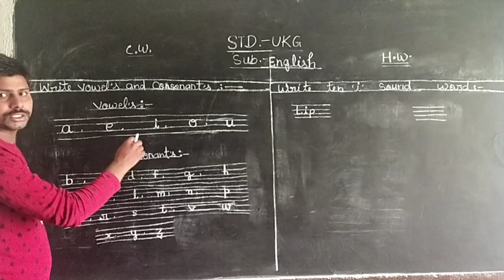April 25, 2020